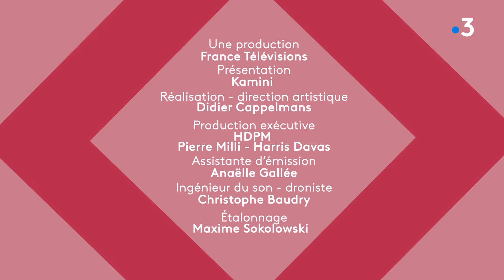Loiret : Kamini en roue libre avec l'association OP Crew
OP Crew ! c’est une association orléanaise qui met en avant l’art de la danse et des arts Urbains ! Ce collectif de danseurs fait la fierté d’Orléans au plus haut niveau depuis plusieurs années. Voilà une bonne occasion pour Kamini de montrer son niveau et d’enchainer différents styles de danses !